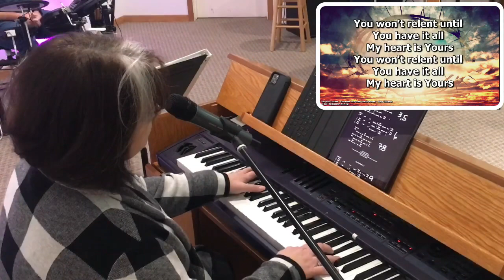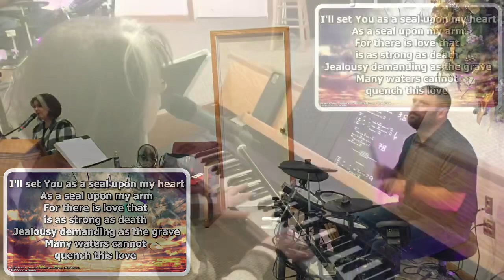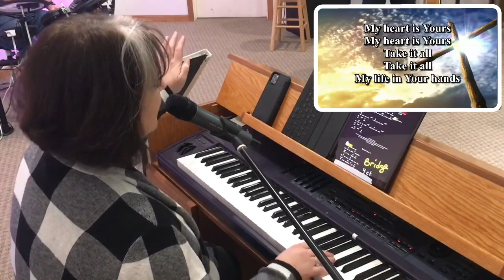VCLO SUNDAY MORNING SERVICE 12/12/21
Sunday morning service typically starts about 9:45am. We are located at 10615 Live Oak Blvd.